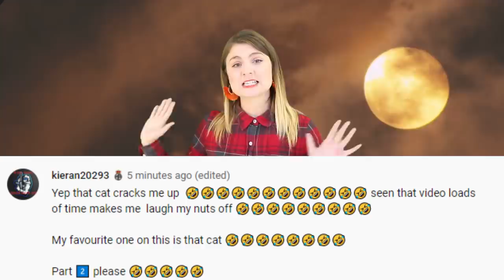Top 10 Scary Secrets From The Royal Family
Hello and welcome back to the Most Amazing Channel On The Internet - I am your spook duke ...or...duchess….Rebecca Jane Felgate which is appropriate as today we are talking the Top 10 Scary Secrets From The Royal Family!  If you guys have a video suggestions for us in the future then please let us know what you would like to see.
Also before we get into this video - as we’re talking about the royal family - why don’t you let me know your favourite historical queen or king, princess or prince? I am going to with Princess Margaret, the Queen’s sister….annnnddd also Queen Cleopatra of Egypt!